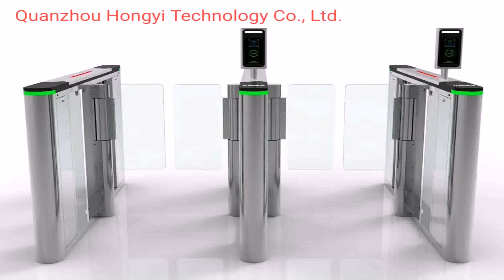Ss Gate Design Single Door